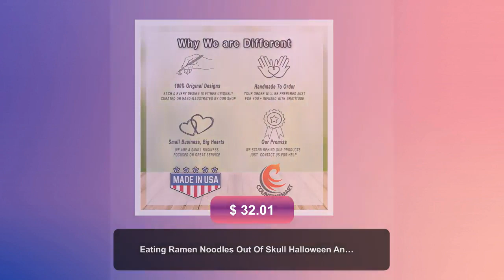Eating Ramen Noodles Out Of Skull Halloween Anime Gift Girls Teens Adults Sweatshirt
Unmissable! Check out this Eating Ramen Noodles Out Of Skull Halloween Anime Gift Girls Teens Adults Sweatshirt only at $32.01.
Eating Ramen Noodles Out Of Skull Halloween Anime Gift Girls Teens Adults Sweatshirt Unique Design, Cute Sweatshirt, Gift for Someone Special. This is a Great Gift Idea that is also a Birthday Gift or Gag Gift Graphic Sweatshirt. SWEATSHIRT AND PRINT DETAILS ●High Quality BrandedSweatshirt ●Unisex Adult Sizing. ●The ink used is printed INTO the fabric, not sitting on top of it. →These are high quality Direct-To-Garment printed item, will not crack and peel like vinyl. WASHING INSTRUCTIONS ●Wash inside out, in cold water, on gentle cycle. Tumble dry low or let air dry. ●Do not use Fabric Softeners or Bleach. ●Do not dry clean. Avoid ironing on the design. HAVE QUESTIONS? Please feel free to send us a quick message and we'll be glad to help.